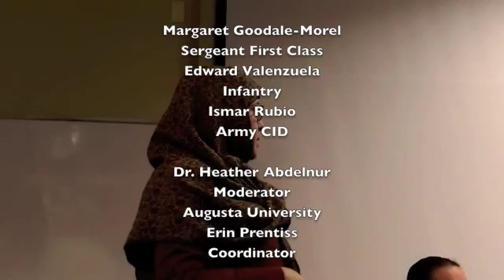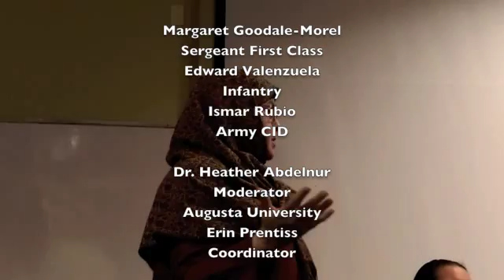Latin American Veterans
“War & Peace” Screening and Discussion
This screening focuses on the lasting effects World War II had on Latino American communities. Following the film,  Dr. Abdelnur  lead a panel of Latino veterans who discuss their experiences in the military.
Nov. 10
GRU Summerville Campus, University Hall 170